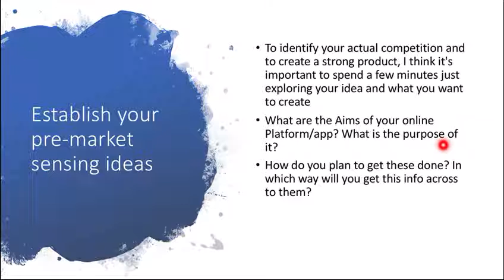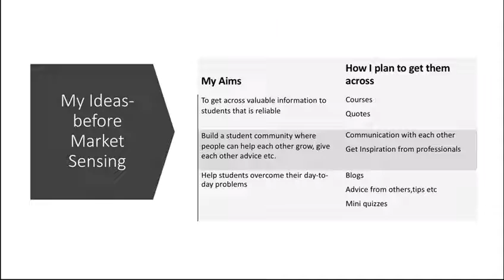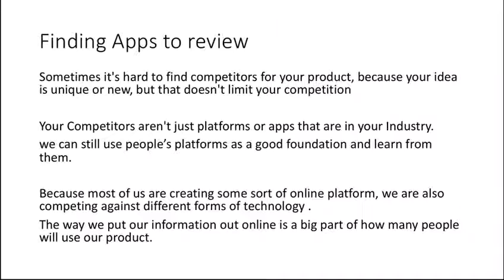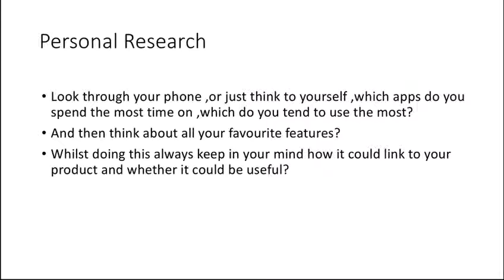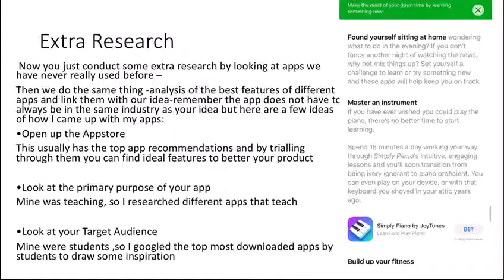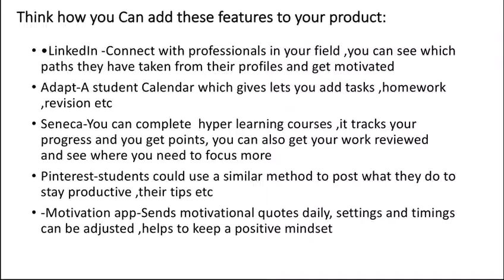Meesha Market Sensing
During the ideation stage, Meesha walks us through how she found other products and companies that were inspiration for her company.